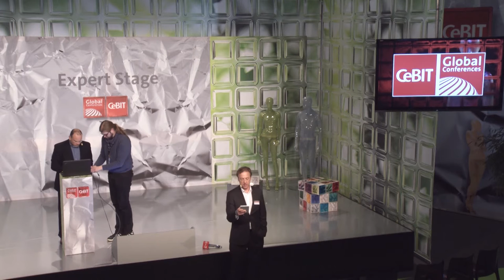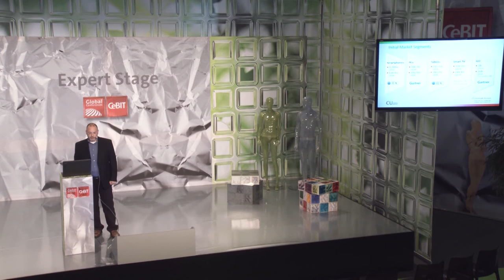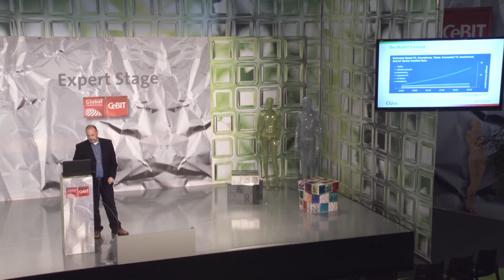Talk - Dr. Yevgeny Beiderman, ContinUse Biometrics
CeBIT Global Conferences - 17 March 2016: Talk "Remote biometric and medical sensing",  Dr. Yevgeny Beiderman, Chief Research Officer (ContinUse Biometrics Ltd)